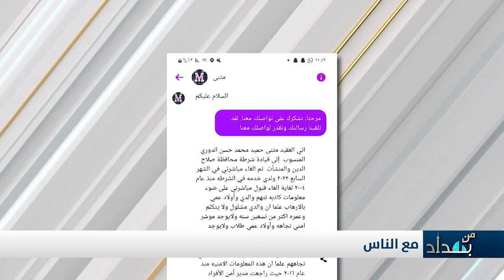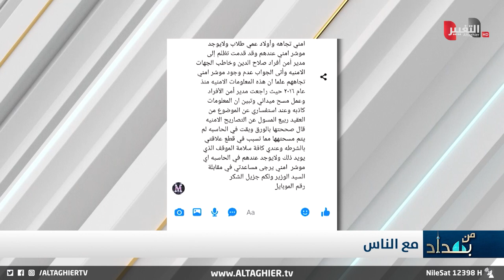نجم الربيعي يعض على اصابعه .. خطأ موظف يتحمله عقيد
موقع قناة التغيير الفضائية الالكتروني